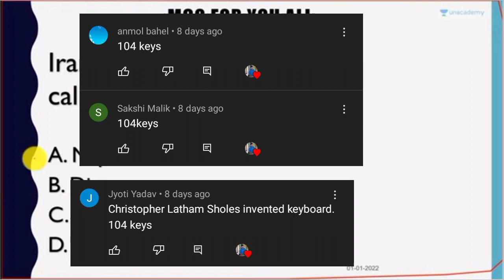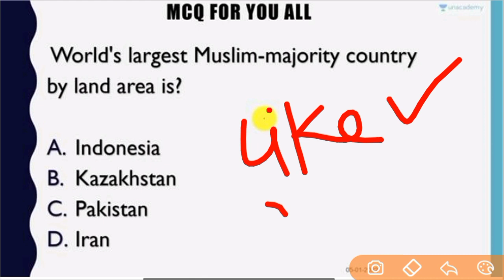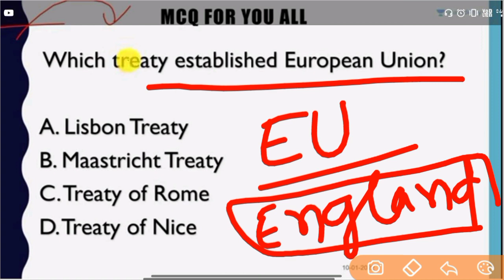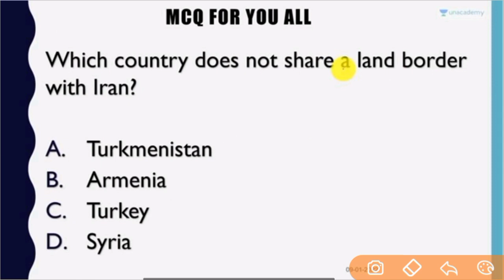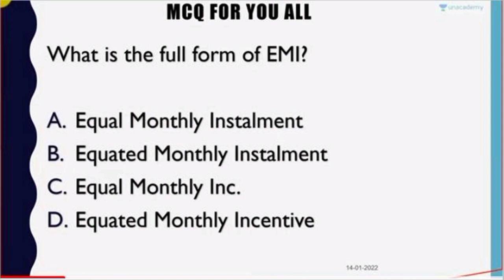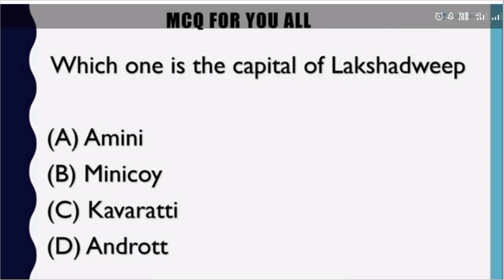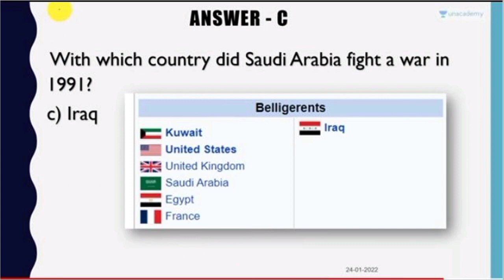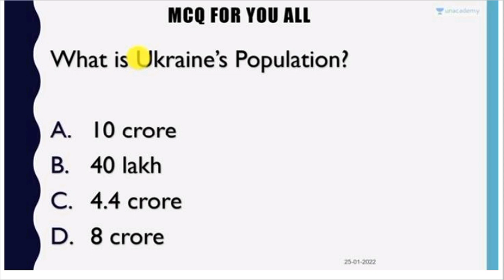ARMY PUBLIC SCHOOL GK/GS | CLASS NO - 14 | APS CSB CLASSES | AWES OST CSB EXAM 2022 Mithun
Instagram 👉 @iMithunSingh

2020 army school teacher selection

process